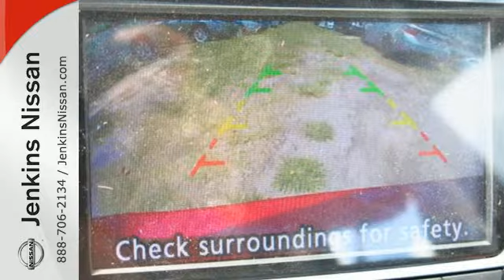2015 Nissan Versa Note Lakeland FL Tampa, FL 15V638 - SOLD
Year: 2015
Make: Nissan
Model: Versa Note
Trim: 5dr HB CVT 1.6 SR
Engine: 1.6 L 4 Cyl. Cyl.
Color: RED
Stock #: 15V638
VIN: 3N1CE2CP4FL428994
NEW NISSAN SAVINGS -MUST FINANCE w/NMAC OR LOSE $2000 of the New Car discounts.Online pricing includes $1000 July/August Retail Owner Communication. Please check with dealer to confirm your eligibility. Online discounts apply to retail purchase vehicles must be in stock LEASES may vary. Out of state pricing may vary and will be assessed a convenience fee of $185 for title processing and tag work. Sales Tax Title License Fee Registration Fee Finance Charges and $799 Dealer Fee are additional to the advertised price. We make every effort to have accurate pricing but occasionally mistakes occur. Please call if you have any questions. OUT OF STATE pricing may vary due to rebate variances. Current pricing EXTENDED to 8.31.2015

Address:
401 State Rd 33 N